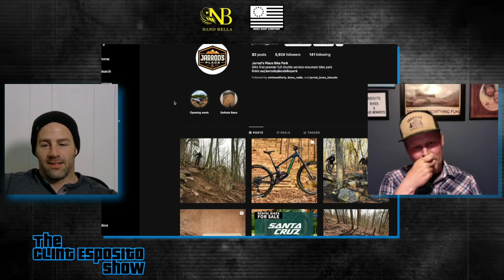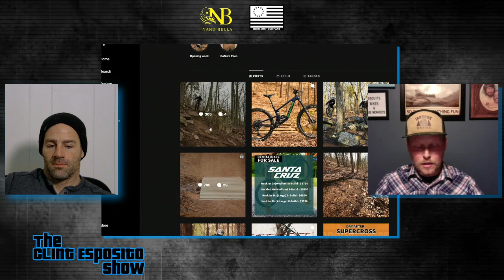#53 Jarrod Harris, The Clint Esposito Show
I sit and talk with an old friend Jarrod Harris. Jarrod is a comedian and owner of a MTN bike park in Georgia named Jarrod's Place.